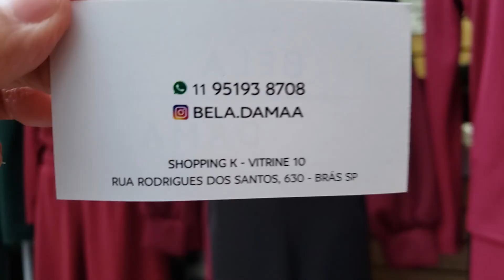PROMOÇÃO FE CONJUNTOS NO BRÁS !!!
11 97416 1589 COM ARTUR